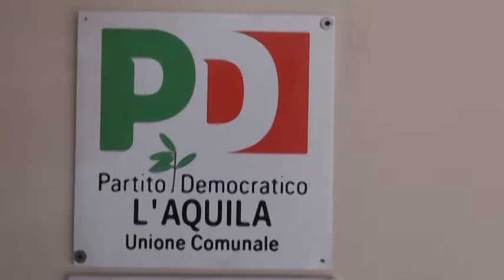Elezioni comunali: Forza Italia chiede unità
In vista delle elezioni amministrative 2017 l'onorevole forzista Di Stefano chiede unità d'intenti agli alleati della coalizione